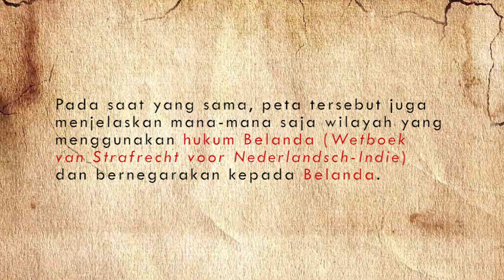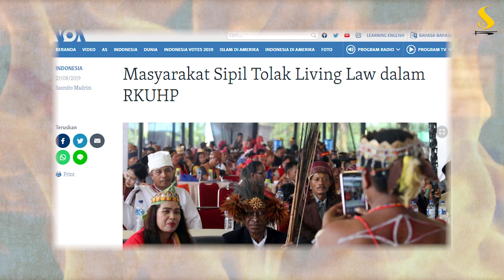Kesatuan dalam Jerat Hukum Kolonial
Robert Cribb (2007) membuat peta pada 1918 tentang mana-mana saja wilayah yang memberlakukan hukum adat (adatrecht) di regional yang oleh Belanda disebut sebagai India Timur. Pada saat yang sama, peta tersebut juga menjelaskan mana-mana saja wilayah yang menggunakan hukum Belanda (Wetboek van Strafrecht voor Nederlandsch-Indie) dan bernegarakan kepada Belanda.

Pada 1946, Republik Indonesia (berupaya) meluaskan penggunaan hukum Belanda tersebut ke seluruh wilayah yang tadinya dikuasai atau dipengaruhi Belanda, dengan nama yang sudah ditukar. Kemudian hari, dalam sistem unitarisme, upaya-upaya mengubah hukum ini tidak saja menuai kegagalan, tetapi juga keributan hebat.